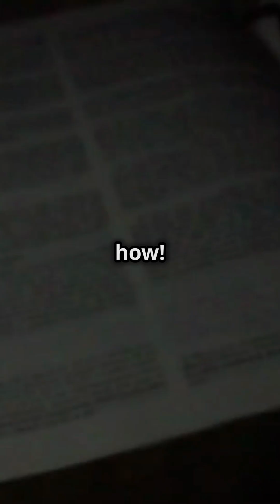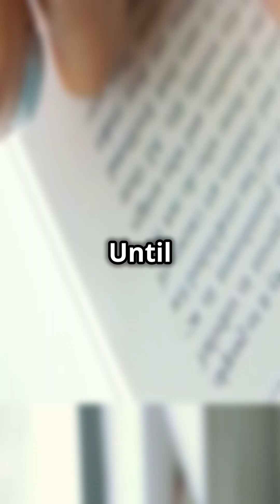The Testaments by Margaret Atwood - Quick Book Summary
Uncover the powerful sequel to "The Handmaid's Tale" with "The Testaments" by Margaret Atwood in just one minute! This quick summary follows the intertwined narratives of three women living under the oppressive regime of Gilead: Aunt Lydia, Agnes, and Daisy. Themes of resistance, power, and hope are intricately woven into Atwood's compelling narrative. Watch our quick summary of this riveting book!